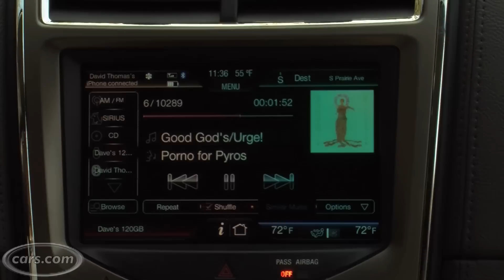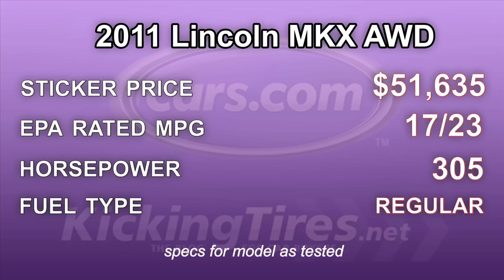2011 Lincoln MKX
Cars.com's David Thomas takes a look at the 2011 Lincoln MKX.